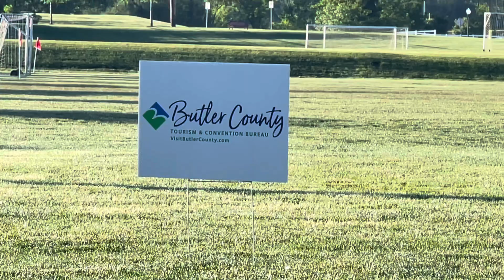2022 SVSA Soccer Fest